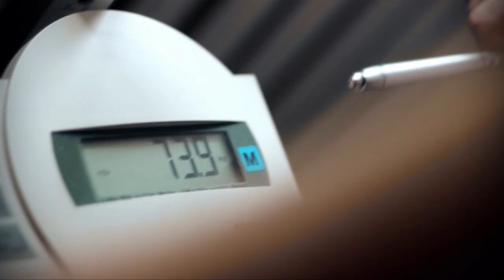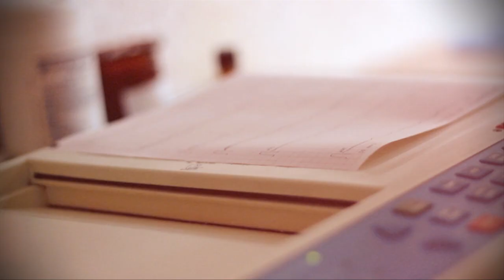Artėjant sezonui - nuodugnus ekraniečių sveikatos patikrinimas